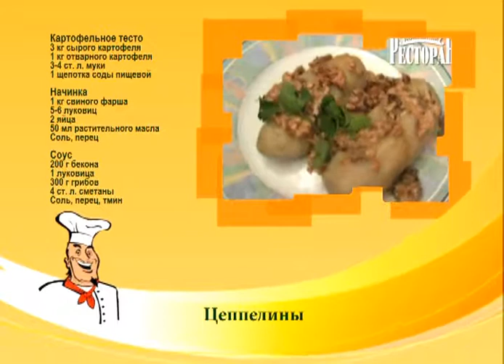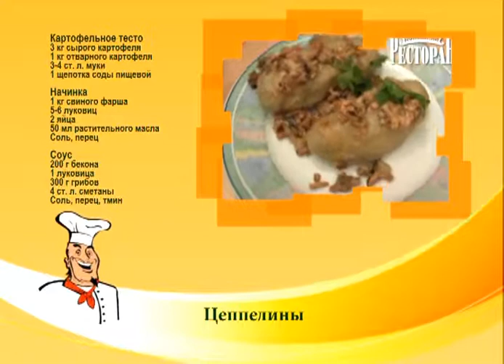Цеппелины. Домашний ресторан